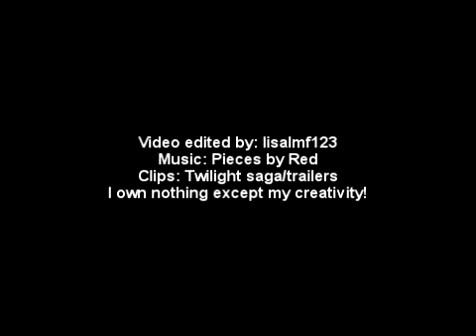Pieces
Story by Annika Malfoy * This story is mature as well as this video, do you view if you are under the age of 18.*

Check out her fanfiction page if you are interested.